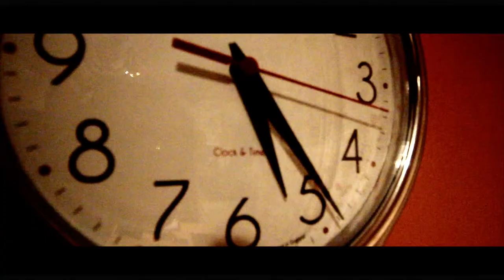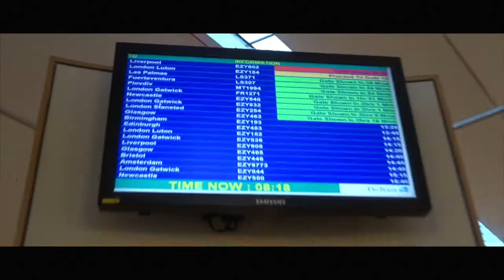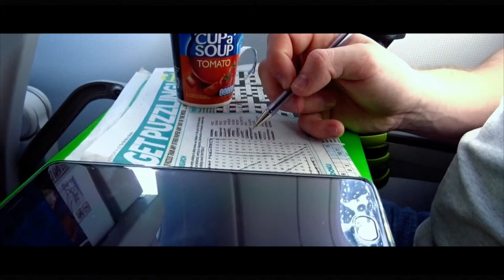He got Thrown up on | Pamporovo | Snowboarding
Our travel day from Belfast to Bulgaria. What a long day.

Follow Us;

This video is for entertainment proposes only.